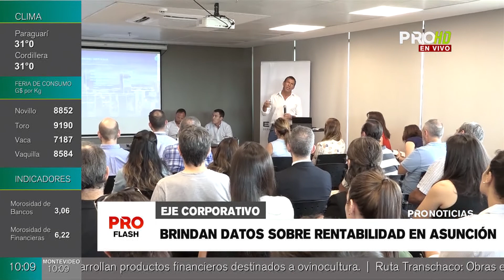Brindan datos sobre rentabilidad en Asunción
La empresa inmobiliaria Eydisa realizó una conferencia denominada “Mitos y verdades sobre el eje corporativo de Asunción” en donde expertos brindaron datos sobre la rentabilidad de la zona. El socio director de la firma, Favio Gandelman manifestó que el objetivo es clarificar de manera objetiva cómo está el mercado general de oficinas en Asunción, teniendo en cuenta la importante apuesta por parte de empresas de integrar el eje corporativo por lo que ven con mucho optimismo el futuro del sector.